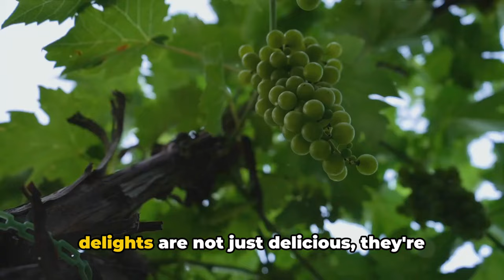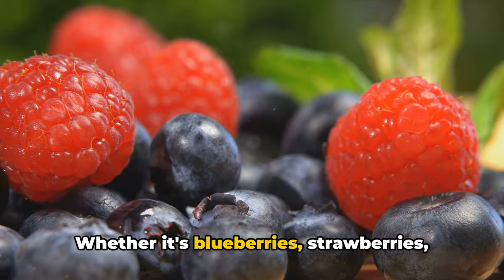I Boosted My Testosterone By 100% With These 19 Foods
In today's enlightening video, we're diving deep into the world of nutrition and its profound impact on your hormonal health, specifically testosterone levels. Discover how incorporating 19 powerhouse foods into your diet can potentially support healthy testosterone production and overall well-being.

In this comprehensive guide, we'll explore:

🍽️ The science behind how each of these foods contributes to hormone health.
💡 Practical tips on incorporating these testosterone-boosting foods into your daily meals.
🌿 The essential nutrients, antioxidants, and compounds that make these foods so beneficial.
💪 The potential impact on muscle growth, vitality, and overall health.
🥗 How these foods can be part of a balanced diet for hormonal balance.

From zinc-rich oysters to antioxidant-packed pomegranates, we've got you covered with a variety of foods that may help optimize testosterone levels. While these foods can be a valuable part of your diet, it's important to maintain a holistic approach to health, including regular exercise and a balanced lifestyle.

Sharing this knowledge can positively impact the lives of many.

Join us on this journey to better health and hormonal balance as we explore the power of these 19 foods in supporting optimal testosterone levels. Let's take charge of our well-being and unlock our true potential together! 💪🍏🥦 @ripfitbody